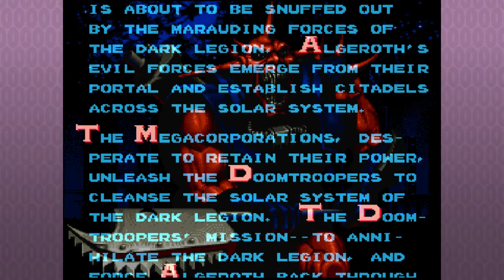WedSNESday: Let's Play Mutant Chronicles: Doom Troopers - Home decoration with demon edgelords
This week on WedSNESday, the NPCs are playing Mutant Chronicles: Doom Troopers - a video game adaptation of the boardgame/tabletop RPG/TCG that epitomizes the early-to-mid-'90s aesthetic of ultra-violence, gory monster deaths, gibs and 3D rendered to sprites that was "Ordre du jour" in that era.

The Mutant Chronicles: DOOM TROOPERS is a video game adaptation of the Trading Card Game version of the Doom Trooper oeuvre, where the player assumes the role of a Doom Trooper Commando, fighting the demonic hordes of the Dark Legion across Venus, Pluto, and other planets in the solar system in a guerrilla campaign to drive back the Dark Apostle of War: Algeroth. It's a bloody splatterfest with gore and mutilation, which earned it a fair amount of criticism for its "Gorn" factor in the day.

WedSNESday is the Level 0 NPCs weekly series where we play one older game for one episode, just to relive the nostalgia and maybe make your hump day just a little bit more fun.